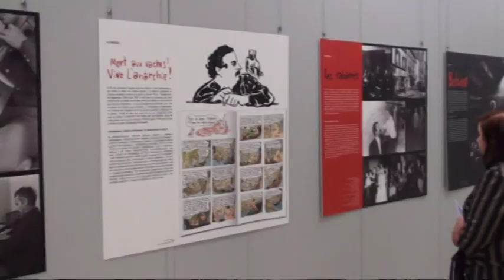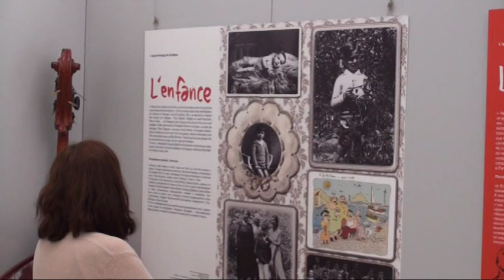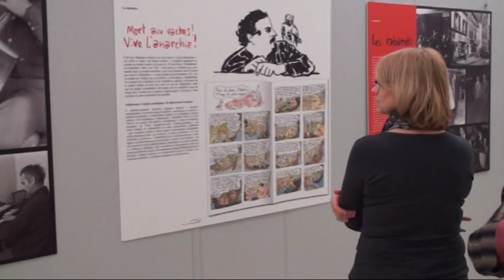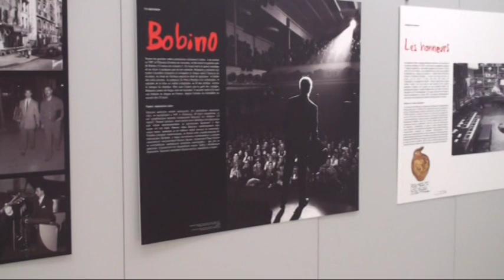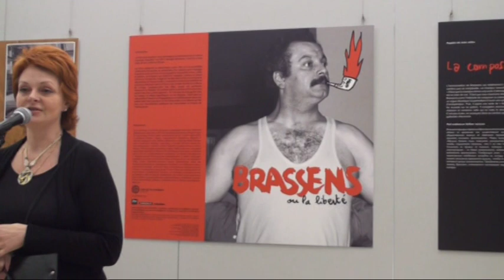Brassens en RUSSE a Moscou - Брассенс ПО-РУССКИ в Москве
Cette modeste intervention d'Alexandre Avanessov avec 4 titres de Georges Brassens a eu lieu le 22 mars 2012 a Moscou a l'occasion de l'ouverture d'une exposition consacree au Maitre.

Это небольшое выступление Александра Аванесова с 4 песнями Жоржа Брассенса прошло 22 марта 2012 года в Москве по случаю открытия выставки, посвященной Мэтру.